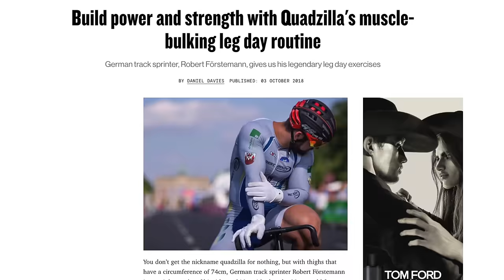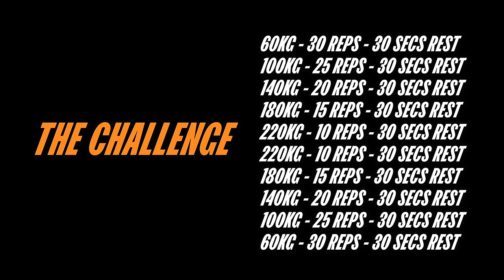Strongmen Take On Quadzilla's BRUTAL SQUAT CHALLENGE